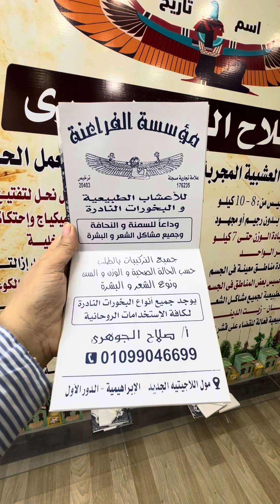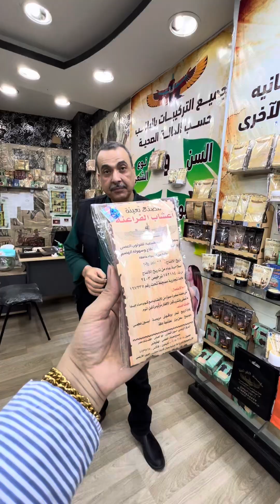اعشاب طبيعيه للتخسيس وزياده الوزن وعلاجات اخري وكل أنواع البخور 🍒